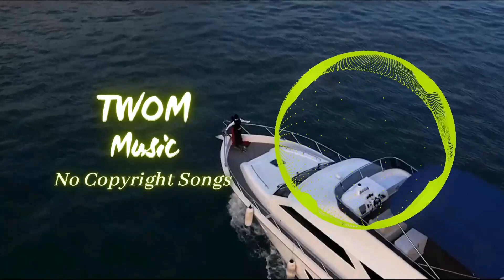ASTOIC - Feels Like Love [TWOM Music]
❖ Video by Vimeo-Free-Videos from Pixabay - Couples - 1271

©️👍This track is copyright-free!

Feel free to use our release on your YouTube videos or Twitch streams content and monetize them as long as you mention that the music was provided by Progressive Music Label and give credits to the proper artist(s) by linking his socials media links (copy and paste).

Track: ASTOIC - Feels Like Love
Download/Stream: fanlink.to/feels-like-love